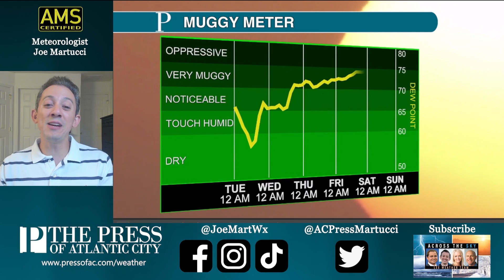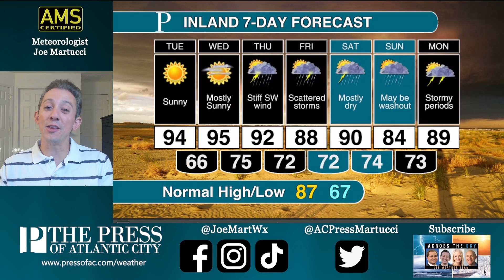High heat, low humidity: Joe Martucci's Tuesday weather forecast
Tuesday through Thursday are all forecast to be at or above 90 degrees inland, which would make for our first heat wave of the season. The shore will have its warmest air of 2023, too. Meteorologist Joe Martucci has more.